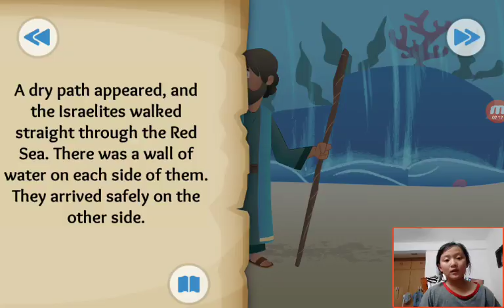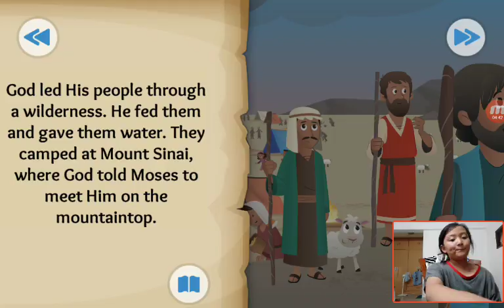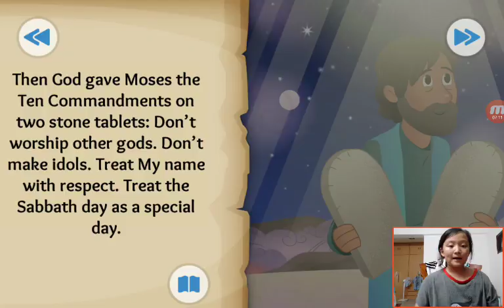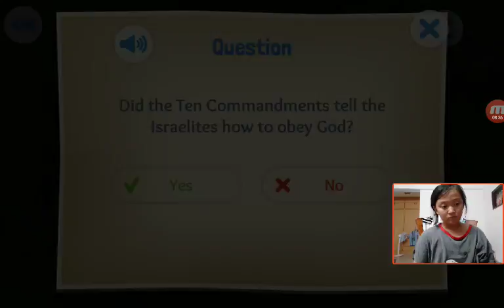‹Kids›Grace：Wonderful Bible Story‹성경이야기›– God Makes a Way about Parting the Red Sea and 10 Commandme